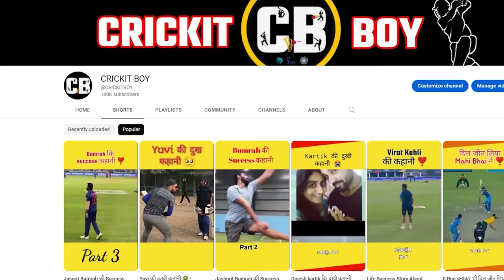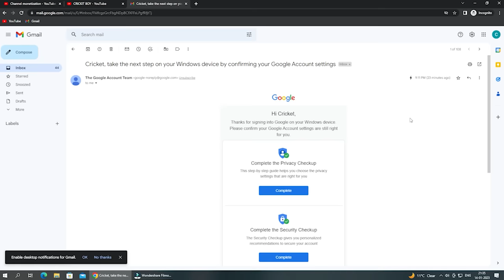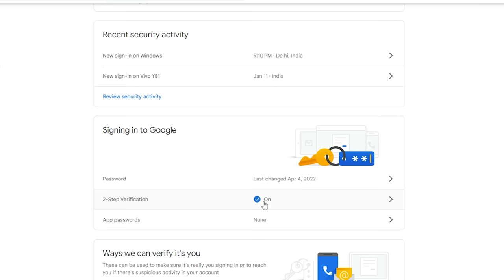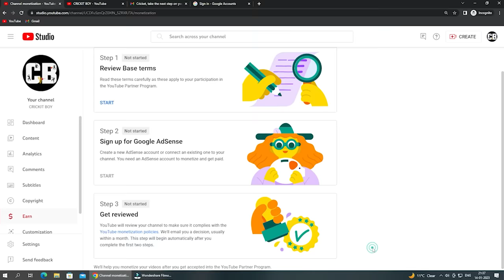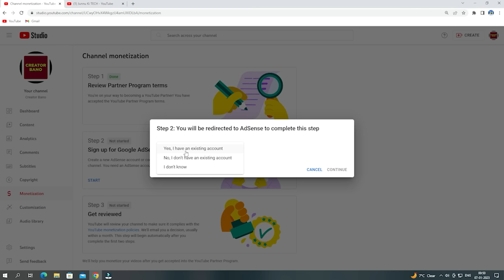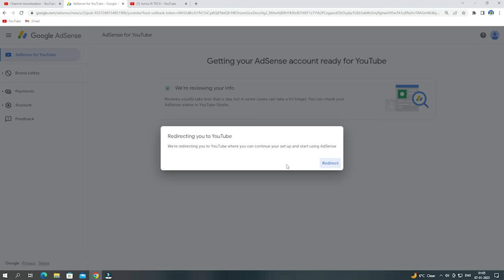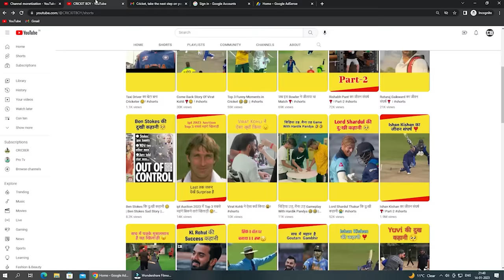Youtube shorts channel monetize kaise kare 2023 | How to monetize youtube shorts channel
MY Gears :-
25 MM Lens
50 MM lens